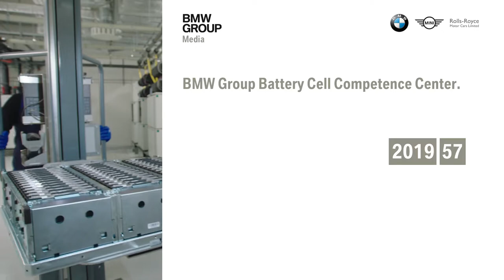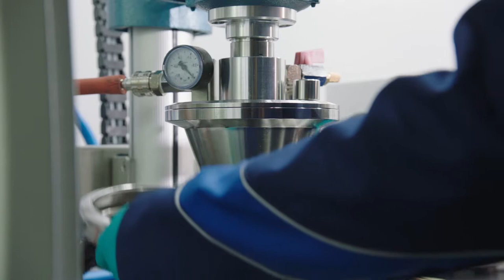Battery Cell Laboratory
Exterior shots of BWM Group Battery Cell Competence Centre, long shots, aerials. Employee in lab: Dosing and mixing electrode slurry. Lab calendar. Employee compacts the electrode. Employee at the press. Electrodes are punched out. Various shots.